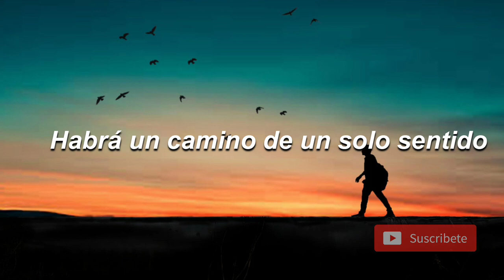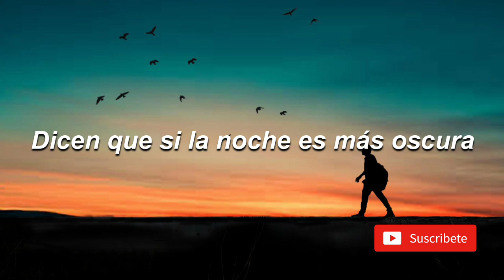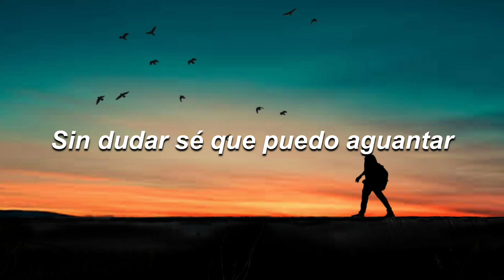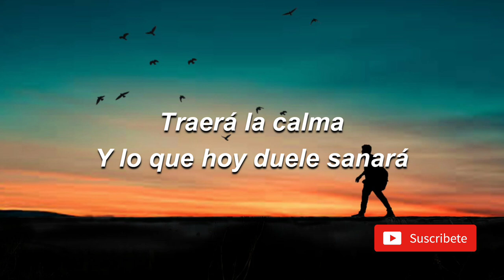Ya pasará - Carlos Rivera (Letra)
Ya pasará - Carlos Rivera

Letra:
Entenderé que mientras siga vivo
Habrá un camino de un solo sentido
Perdonar, olvidar y avanzar
Siempre he pensado que nada está escrito
Y que el destino lo hemos construido

Sin dudar, sé que puedo aguantar
Sé que puedo volver a empezar

Ya pasará la tempestad
Traerá la calma y lo que hoy duele, sanará
Ya lo verás, que este final
Será el principio y lo mejor podrá pasar

Y volveremos a empezar
Y volveremos

Dicen que así la noche es más oscura
Es porque pronto habrá una nueva luna

Más fuertes

Oh-ooh, oh-oh-oh

Y volveremos, volveremos, volveremos
Más fuertes

Y volveremos